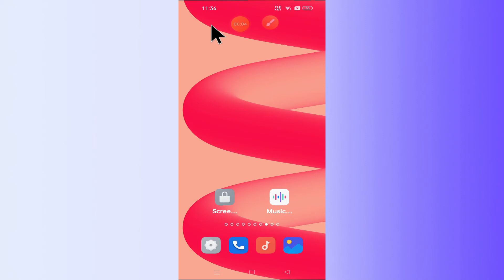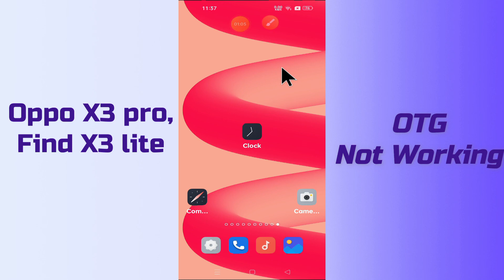Oppo X3 pro, Find X3 lite OTG Problem || OPPO Android OTG Connection issue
Oppo X3 pro, Find X3 lite OTG Problem